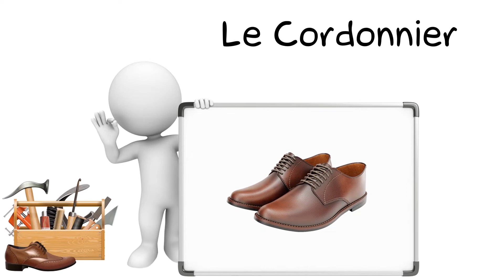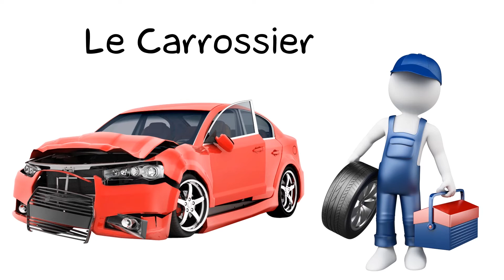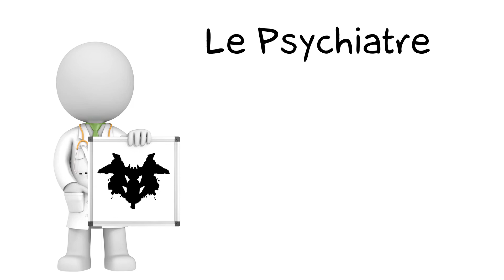Apprendre Les Métiers En Français - Apprendre Les Métiers En Images - Vocabulaire Français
Apprendre les métiers en Français - Les métiers pour les enfants en image. Découvrez et apprenez le nom des métiers en Français. Apprendre le français en images. Pour apprendre le Français aux enfants : enrichissez votre vocabulaire en Français avec les noms des métiers. Une belle vidéo pour les enfants pour apprendre le français facilement.

Si vous cherchez à apprendre le français en langue étrangère, à élargir votre vocabulaire en français et à améliorer votre prononciation en français, cette vidéo est pour vous.

French language lessons for beginners - French words - Vocabulary in french language - Learning french pronunciation

Liens : on apprend tous les jours